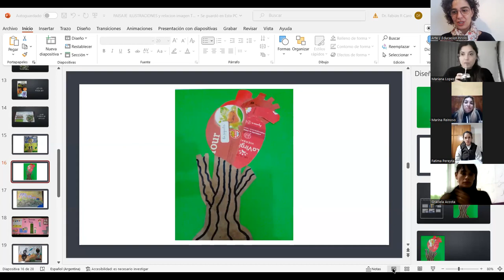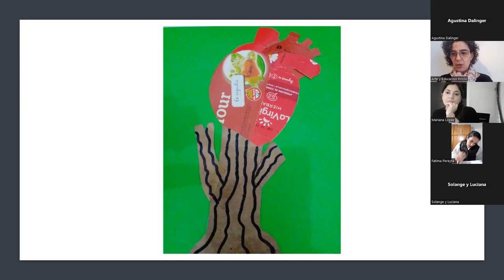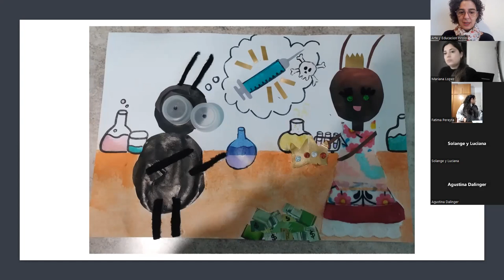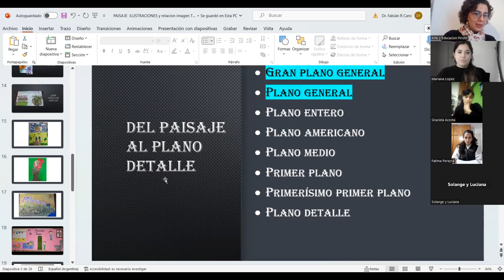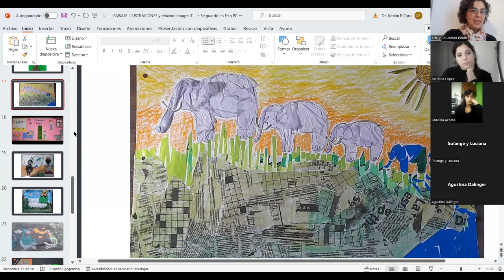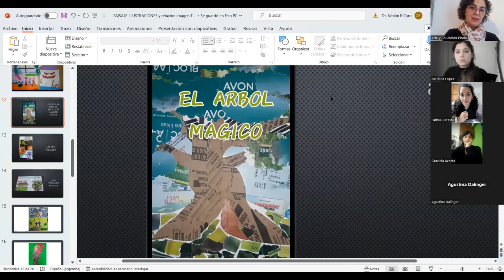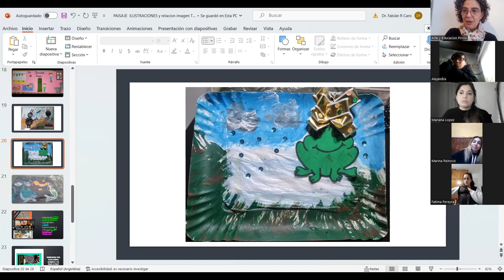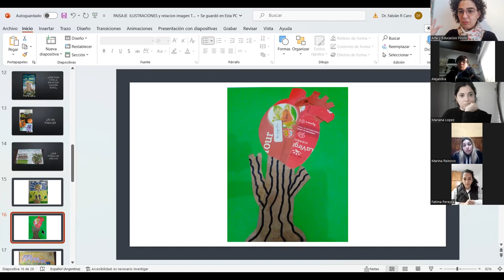Como hacer correrrciones en Educacion Artistica estudiantesescritores ISFD 52 2 C correcciones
Espero que les guste mucho los vídeo y me dejen su LIKE para animarme a seguir compartiendo experiencias de Arte.